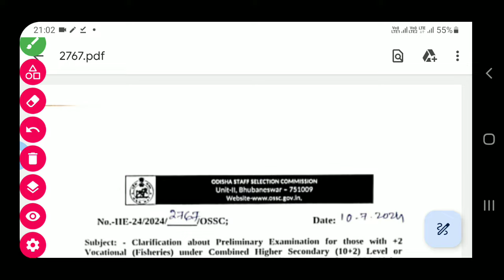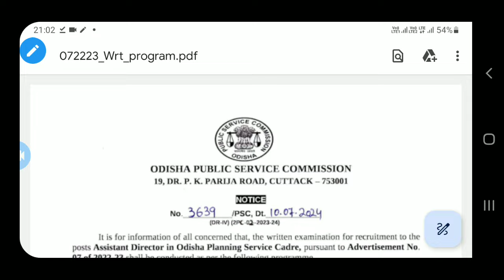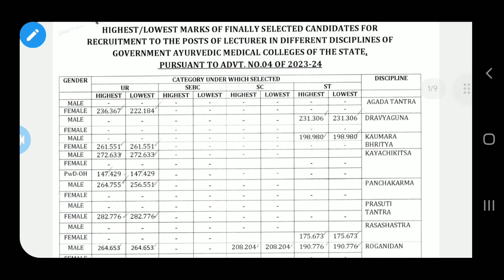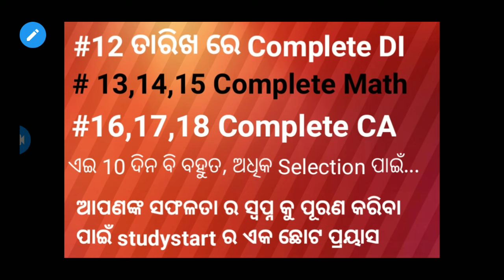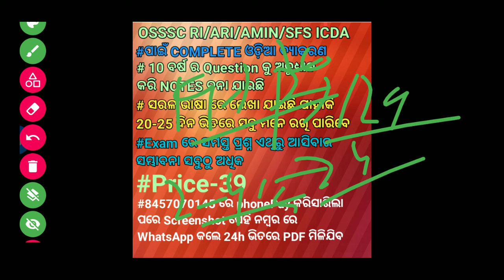OSSC/OPSC/OSSSC ତରଫରୁ ଆଜିର ସୂଚନା 10-07-2024 krusnanshu ossc opsc osssc studystart st